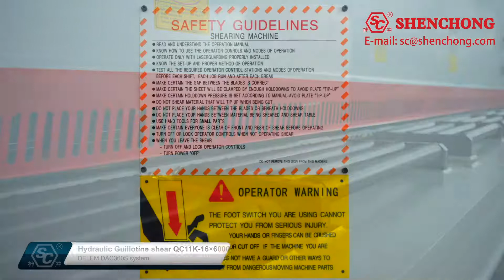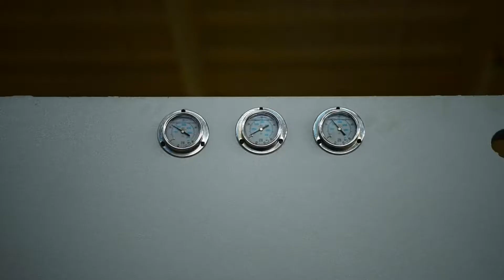China Hydraulic Guillotine shear 16mm 6meter DAC360s system for Sheet Metal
Hydraulic Guillotine shear Manufacturer and Video Author:
WUXI SHENCHONG FORGING MACHINE CO., LTD.
Address: No.3 Lutong Road, Yangshan Town, Wuxi City, Jiangsu Province, China